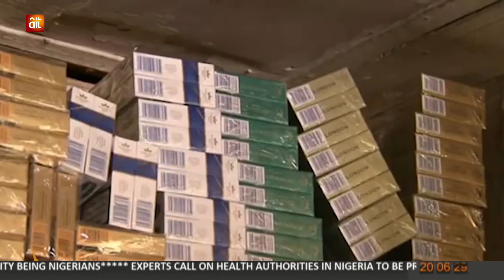Tobacco Control Fund: Advocates Call for effective implementation, increased funding